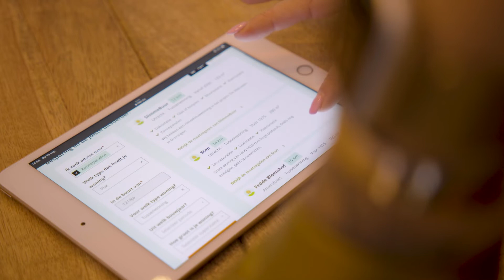Julia zocht advies over isolatie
Na 5 jaar in een tochtig huis (lees: energielabel F) gewoond te hebben was het dan eindelijk zover. De jaren '20 woning van Julia en haar gezin kreeg finally een upgrade! Ze liet de benedenverdieping isoleren. In het RTL4 programma Heel Holland Woont deelt ze haar ervaring.

Over Heel Holland Woont
Heel Holland Woont is hét televisieprogramma waarin alles over wonen aan bod komt. In iedere aflevering van Heel Holland Woont wordt er een nieuw thema centraal gesteld. In dit seizoen neemt presentatrice Loes de kijkers mee van A tot Z in het bouwproces. Van ontwerpfase tot verkoopfase en van bouwfase tot aan de inrichting. Niks ontbreekt in Heel Holland Woont!

Over SlimmeBuur
SlimmeBuur is hét platform waar buren elkaar adviseren over energie besparen. Op onze website vind je een overzicht van alle SlimmeBuren in Nederland die isolatie en zonnepanelen hebben. Ze kunnen je meer vertellen over de kosten, energiebesparing én de juiste uitvoerder. Ook handig, je kunt filteren op postcode, bouwjaar en type woning. Zo vind je altijd een SlimmeBuur die antwoord geeft op jouw vragen!

Over HIER
HIER helpt je slimme keuzes te maken die ook goed zijn voor het klimaat. Of je nu in huis aan de slag wil, met de buurt zelf energie gaat opwekken of de CO₂-uitstoot op het werk wil verminderen.